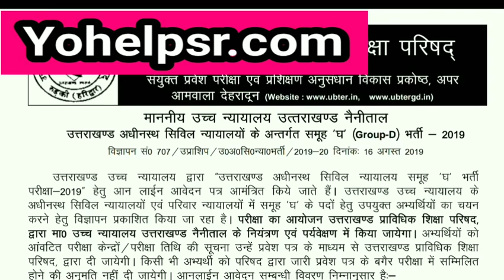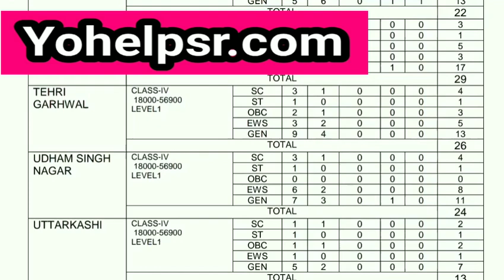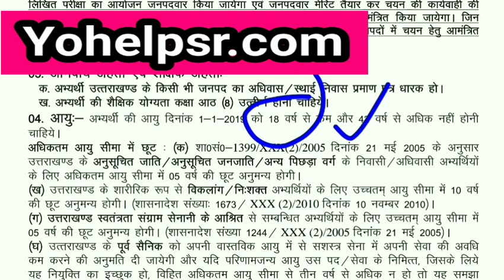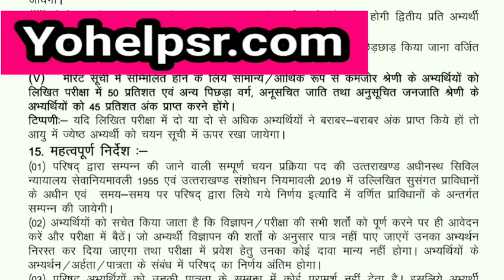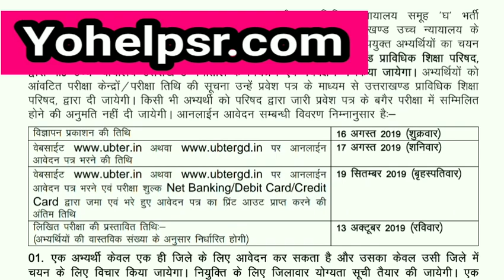8th Pass भर्ती | 8th Pass Govt. Jobs | Group D Jobs Govt. | Sarkari भर्ती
All Latest Govt. Jobs यहां देखें